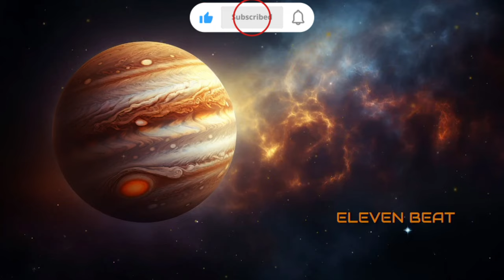ELEVEN BEAT _ jupiter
🔥🔥FREE BEAT 🔥🔥
ROAD TO 500SUB

🎹BEAT NAME
🎛ARTIST: MH11
🎚️TEMPO : 90
🎶STYLE: R&B
🎼SCALE : Bm
🎖ALBUM : SPACE
SHARE PLS😊🙏

Tags (IGNORE):

type beat
CHAPTERS :
00:00 INTRO
00:00 VERS
00:00 HOOK
OVERTOUR 00:00
00:00 VERS
00:00 HOOK
OUTRO 00:00